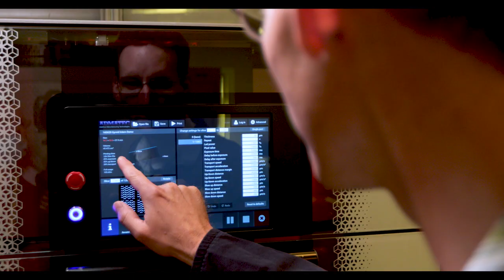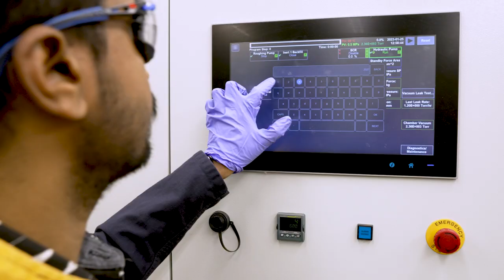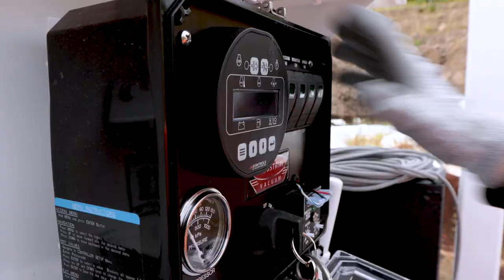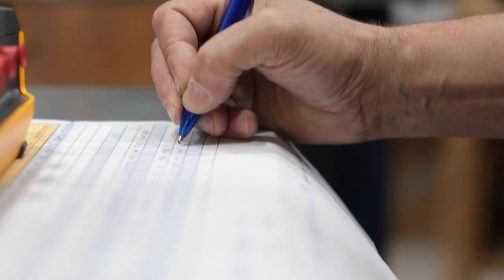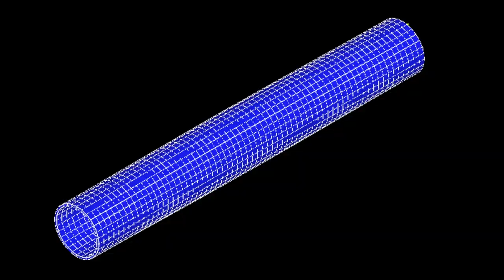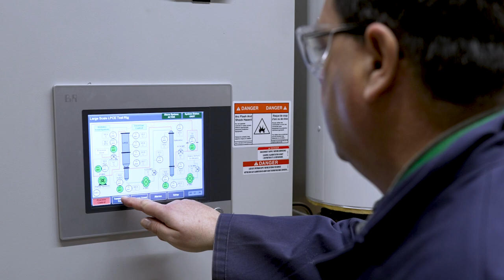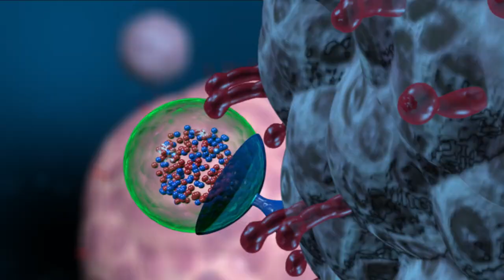Imagine the Future of Canada's National Nuclear Laboratory